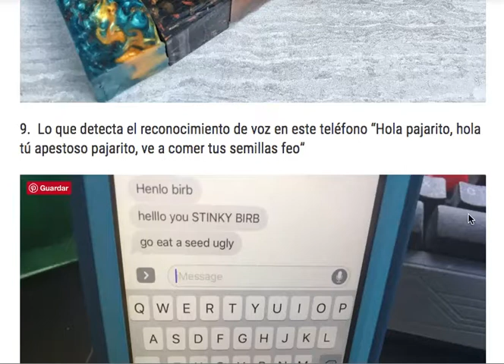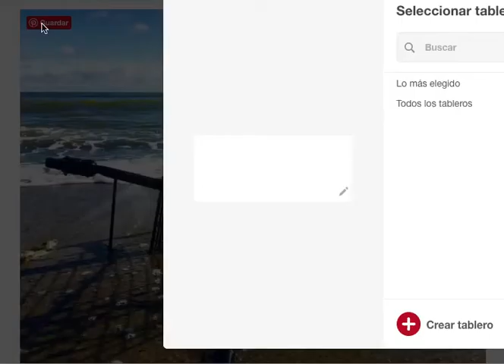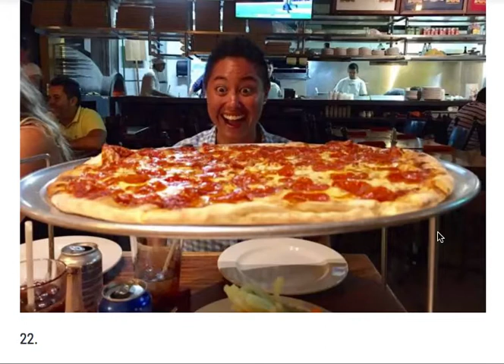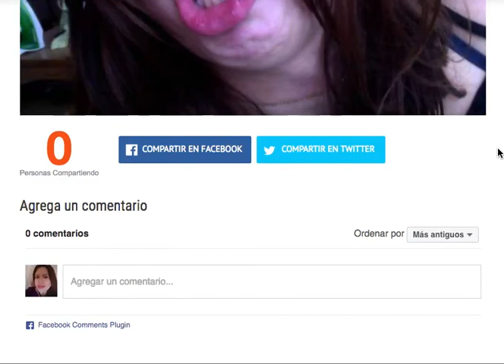COMENTARIO DE IMAGENES CURIOSAS 1MARZO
xD hay una muy graciosa jajajaja